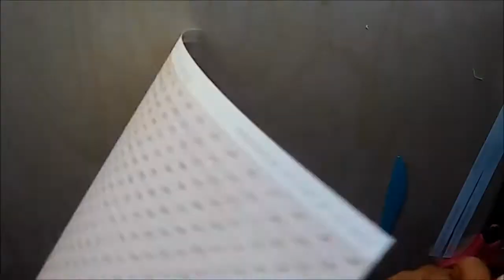Mini Album With 3 12x12 pages /TUTORIAL 2018/Vanezzita2 Crafts